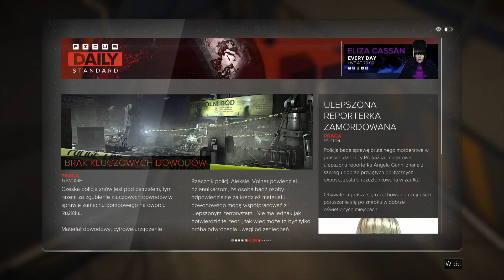Deus Ex: Mankind Divided (23) Najdroższa córko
Deus Ex: Mankind Divided to kontynuacja Deus Ex: Human Revolution, który podbił serca milionów graczy na całym świecie. Teraz wygląda na to, że najnowsza część nie odstaje poziomem od poprzednika i chodź nie ma wielkiego zachwytu to i tak powinniśmy otrzymać bardzo dobrą grę. Akcja Deus Ex: Mankind Divided rozpoczyna się 2 lata po wydarzeniach z Deus Ex: Human Revolution. Aktualnie trwa spory podział między zwolennikami a przeciwnikami augmentacji. Taki podział oczywiście zwiększył przestępczość oraz powstały nowe organizacje terrorystyczne. My - Adam Jensen, czyli osoba, która żyje dzięki wszczepom, walczymy z terroryzmem oraz pracujemy nad rozpracowaniem organizacji - Iluminatów.